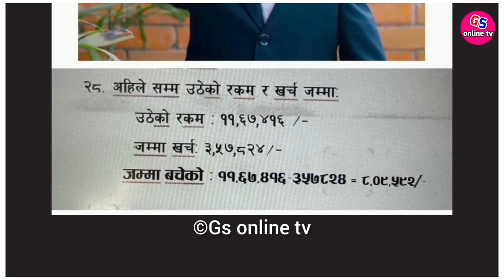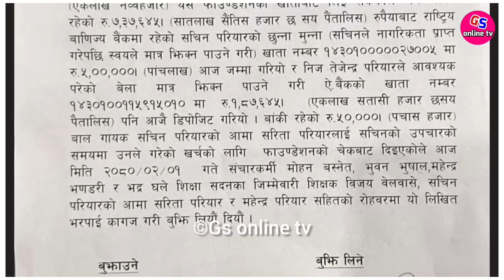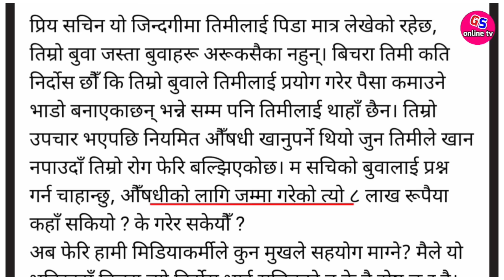दुखद खबर सचिन परियारलाई प्यार्लाइस भयो Sachin Pariyar || Sachin Pariyar interview || Sachin News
Famous Nepali lok dohori singer Sachin Pariyar has fallen ill. According to doctors, Sachin Pariyar is paralyzed. There is a discussion on social media that Sachin Pariyar fell ill because of fat Tejendra Pariyar. Singer Sachin Pariyar has sung at least more than 100 songs.
popular Nepali lokdohori singer programme indreni,s presenter krishna kandel take all kinds of medical treatment responsibility of Sachin Pariyar .also popular Nepali Youtuber bhoj raj thapa worte open letter to Sachin Pariyar.

Sachin pariyar
Sachin pariyar song
Sachin Pariyar news
Sachin Pariyar latest news
Sachin Pariyar interview
Sachin Pariyar latest update
Sachin Pariyar today news
Sachin Pariyar sick
Sachin Pariyar in hospital
tejendra Pariyar
tejendra Pariyar news
tejendra priyar Interview
krishna Khandel
indreni krishna Khandel
bhojraj thapa mechikali khabar
mechikali khabar bhojraj thapa